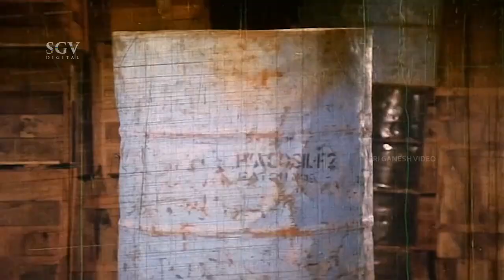Thieves Kills Ravichandran's Friend Arjun Sarja | Pralayanthaka Kannada Movie Scene | Jai Jagadish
Watch Old And Best Kannada Movie Scenes From The Movie Pralayantaka Staring Crazy Star Ravichandran In Lead Role.

Movie : Pralayanthaka
Star Cast : V. Ravichandran, Jai Jagadish, Rajeev, Vijayakashi, Bhavya, Kanchana, Vedaprada, Mukhyamantri Chandru, Lokanath, Shakti Prasad, Rajanand, N. S. Rao, M. S. Umesh, Somu, Lakshman, Hanumanthachar, Dingri Nagaraj, Gode Lakshminarayana, Thyagaraj Urs, Master Chethan, Arjun Sarja, Ambika
Director : B. Subba Rao
Written By : Nethaji
Lyrics : Chi. Udaya Shankar
Release : 1984